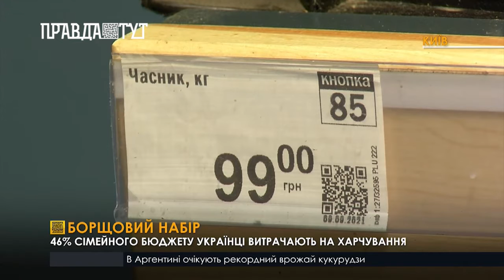Борщовий набір подорожчав ледь не удвічі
Вартість продуктового кошика в світі зросла майже на третину у порівнянні з минулим роком. Це останні дані Міжнародної організації продовольства. В Україні ціни підскочили на 17 відсотків. Водночас овочі борщового набору стали дорожчими ледь не удвічі. Рекордсмени - цибуля, вона подорожчала на вісімдесят  відсотків та буряк - майже наполовину.